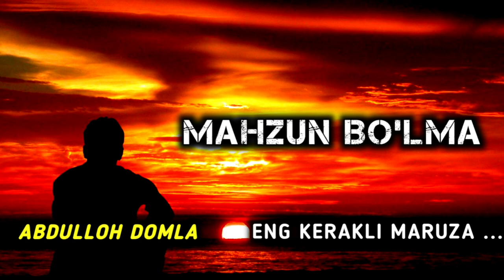Mahzun Bo‘lma-Abdulloh Domla ⭕ Маҳзун Бӯлма-Абдуллоҳ Домла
Mahzun bo‘lma
Abdulloh domla